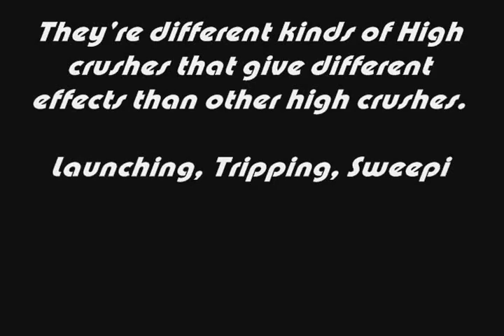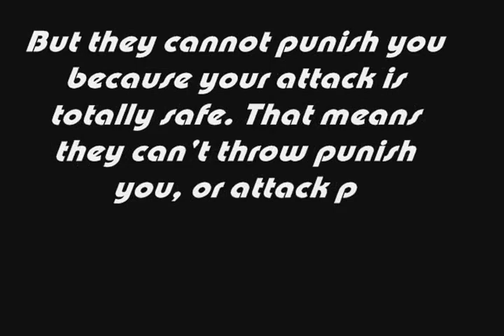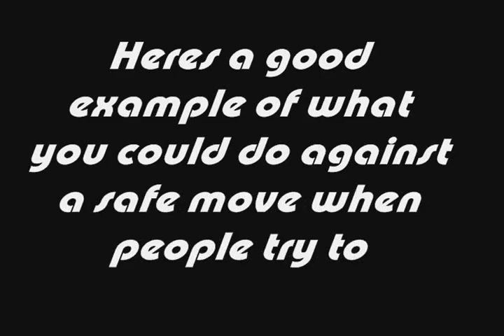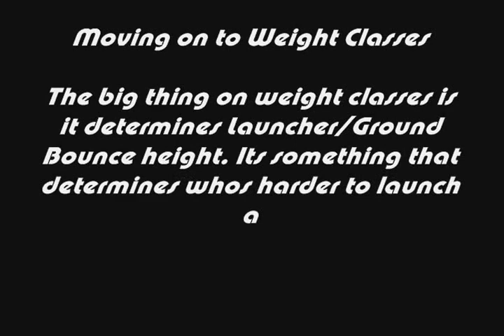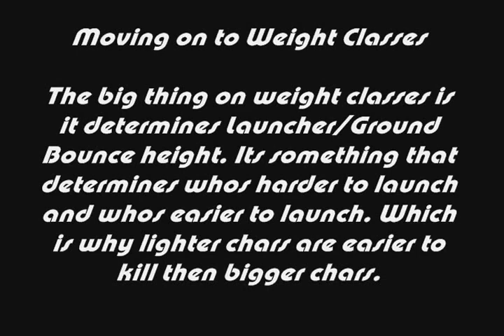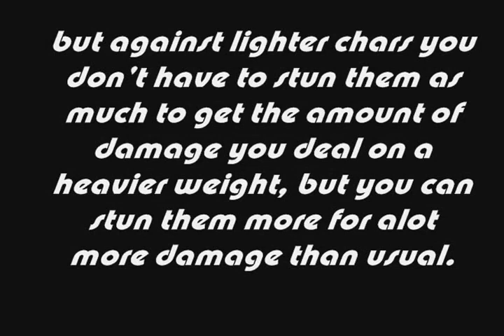PLsDOA4ADVTuTPart2 from doa4